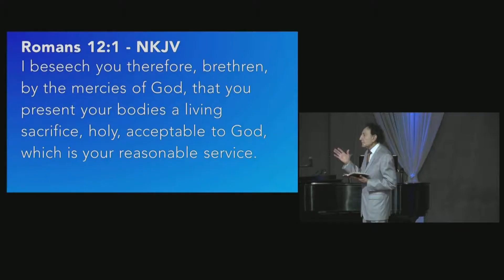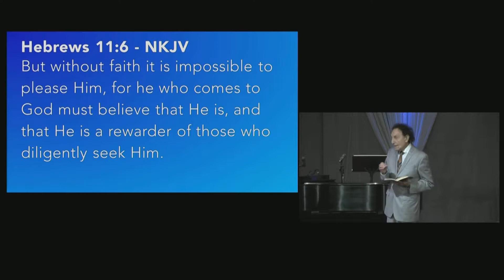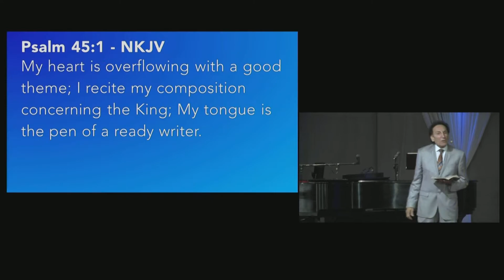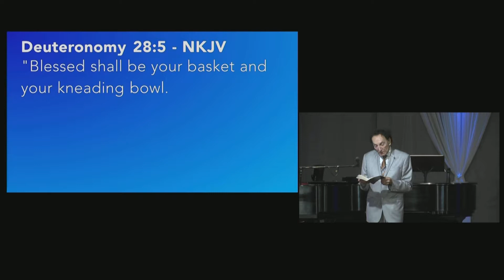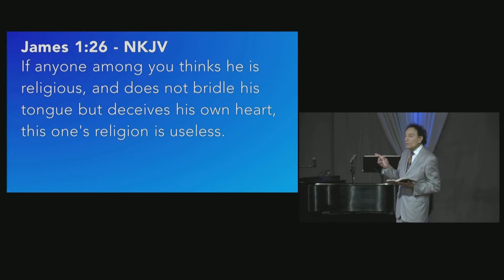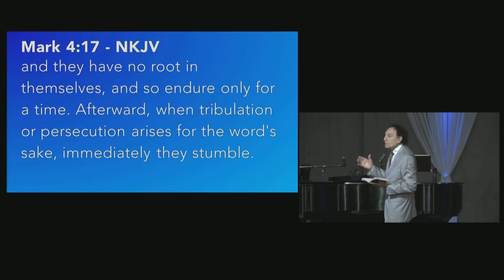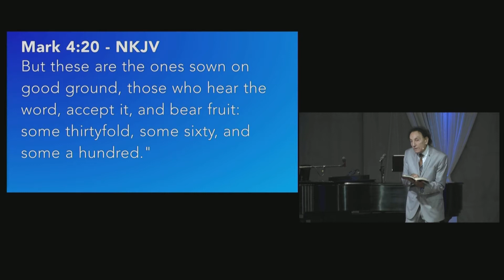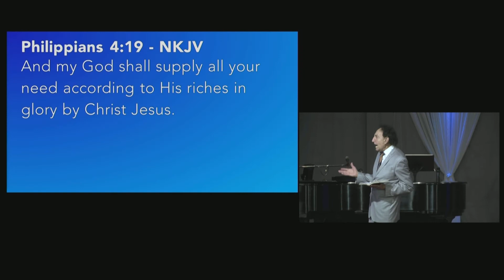20190623 The Substance of Faith, Part VII | Brother Dave Lombardi